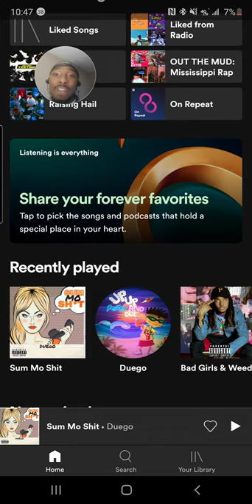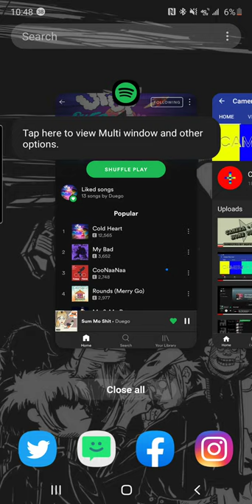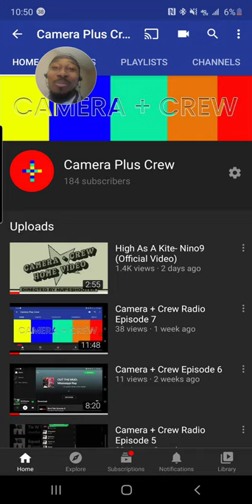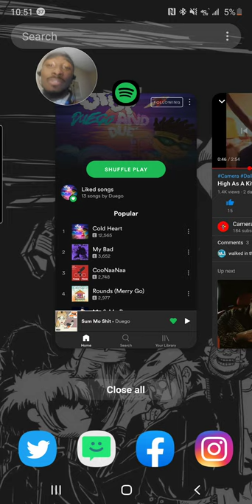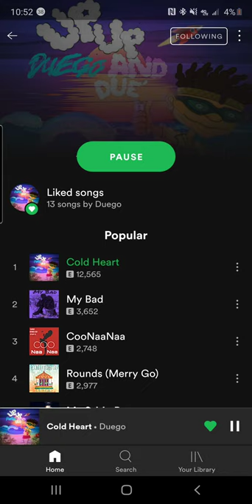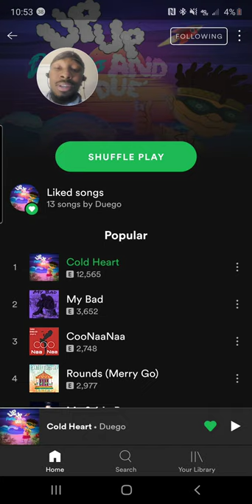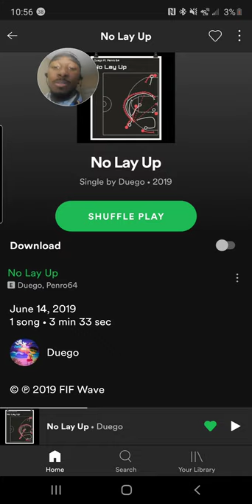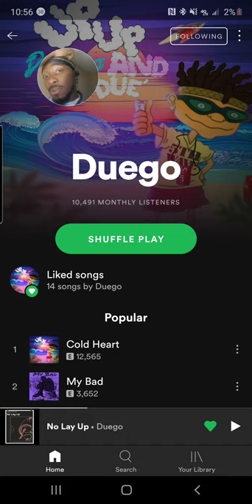Camera + Crew Radio Talk Episode 8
Where you guys wondering what the hell happen to me. This episode tell you why. We Got 5th wave supestar Duego as the subject as well. Appreciate all the fans and listeners!